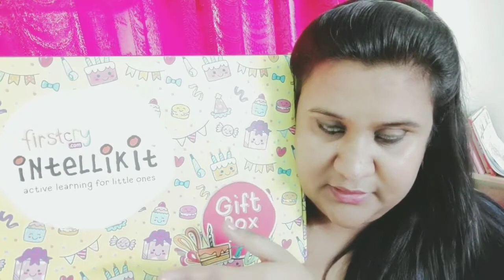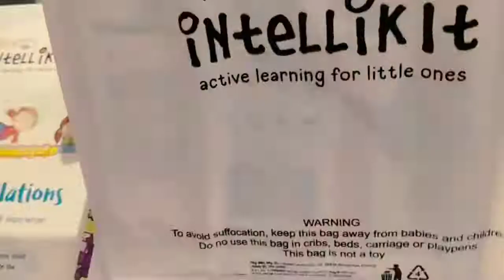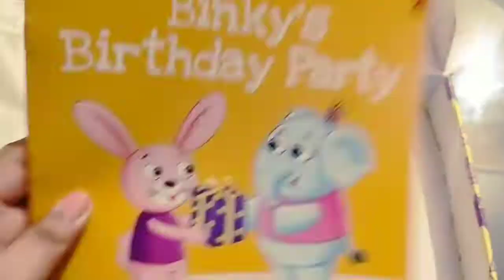लॉकडाउन में हम ने काफी कुछ खोया और पाया || How we dealt with Business loss and fanincial crisis